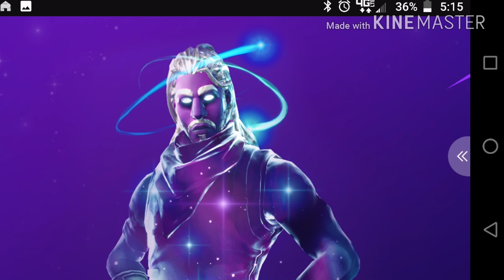Who created the Galaxy skin ??!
Xxxtentacion Yung bratz